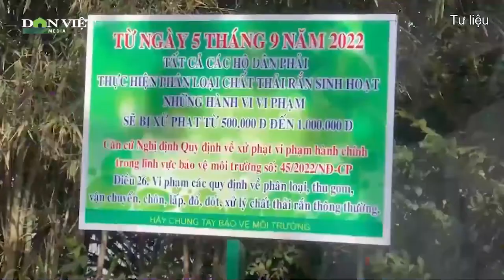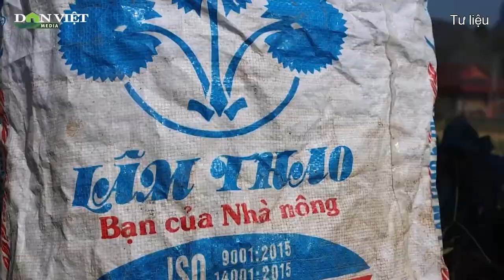Thời sự trưa 12/11: Bắt đối tượng cưỡng ép các nữ tiếp viên karaoke vay nặng lãi quy mô lớn| Báo DV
Báo Dân Việt | Bản tin thời sự trưa 12/11 hôm nay có những thông tin đáng chú ý:
+ “Chơi sang”, nông dân Đồng Nai dùng máy bay không người lái trị giá gần 600 triệu đồng phun xịt, chăm sóc bưởi
+ Hà Nội: Ưu tiên xăng dầu cho xe buýt hoạt động
+ Cưỡng ép các nữ tiếp viên karaoke vay nặng lãi quy mô lớn
+  Nổ thùng phuy dầu, một giám đốc doanh nghiệp bị thương nặng

Mời quý vị và các bạn xem thêm: Một phụ nữ mất 2,4 tỷ đồng vì thuê "thầy phong thủy" trừ tà